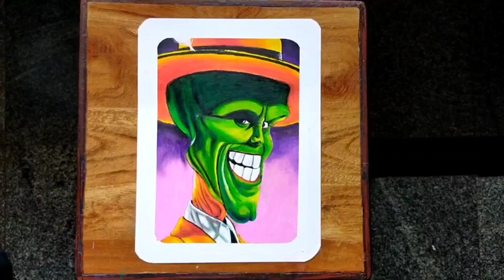Cartoon character MASK //rainbow senthil//oil pastel